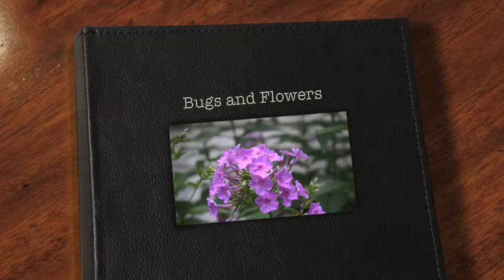Bugs and Flowers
Some photos from gardens
I updated to fill the rest of the music clip : )